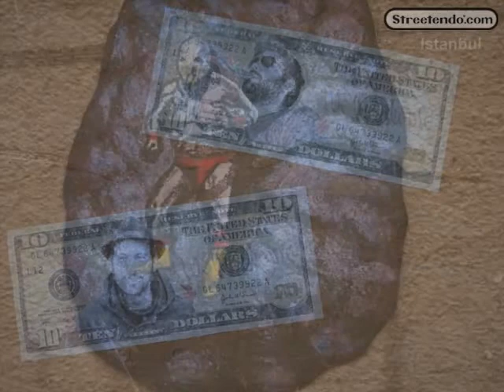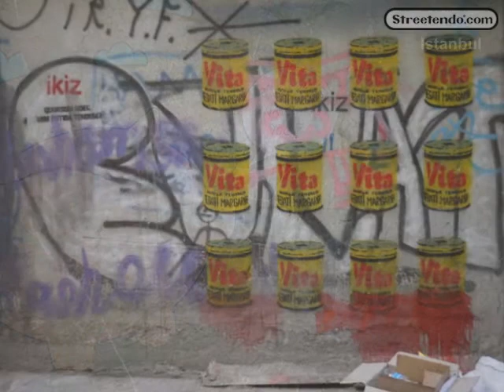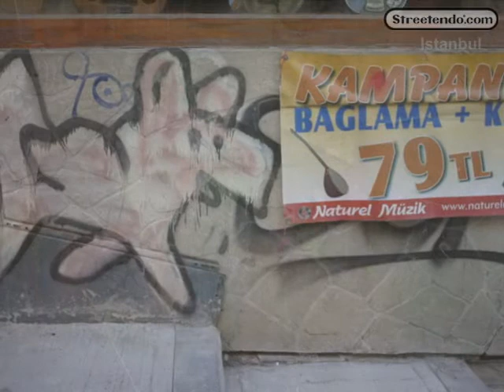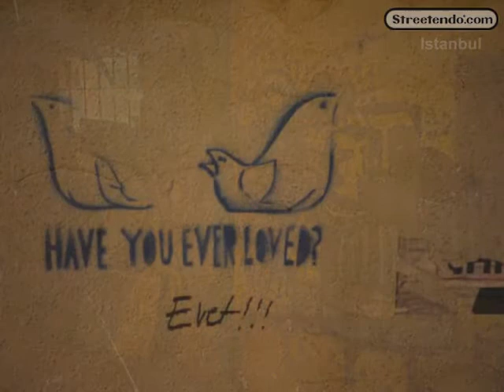Streetendo™ Magazine | Streetart in Istanbul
Streetendo™ Magazine in the Streets of Istanbul

Your number one in every town!
Streetendo™ Your Streetart Community

Discovering the unknown glyphs and marks of the city streets. ... Spotting undetected symbols and non traceable behaviour. Investigating lunatic scenes and anarchic communities...

Istanbul has a fast growing Streetart community.
Visiting Artists and locals turn this city to a urban gallery - take a look!